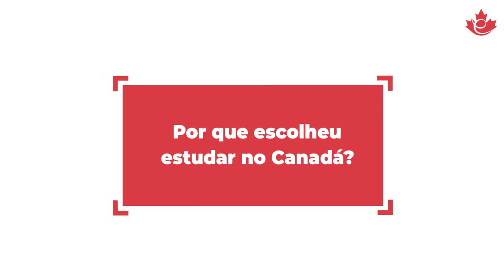DESTINO CANADÁ - Ep. 1 [Parte 1] com Marilene Quintana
Destino Canadá - Histórias de quem conquistou o sonho canadense!
No episódio de hoje, a consultora de imigração e diretora de operações, Marilene Quintana, conta em detalhes sobre a sua trajetória no Canadá!
Fique ligado para a parte 2 deste vídeo!

🔴 Somos uma agência de consultoria de imigração que oferece serviços personalizados e all inclusive para clientes que desejam viver, trabalhar ou estudar no Canadá.

🏆 Mais de 10.000 casos de sucesso, premiados como Leading Providers of Immigration & Visa Services  (New World Report - North America Business)

"Um objetivo sem um plano é apenas um desejo."

🌟 Consulte um de nossos consultores regulamentados de imigração canadense, especialistas em educação e carreira.

📲 QUER FALAR CONOSCO AGORA? Envie uma mensagem via WhatsApp!

Visite-nos online ou pessoalmente
Escritórios em 🇨🇦🇧🇷🇮🇷